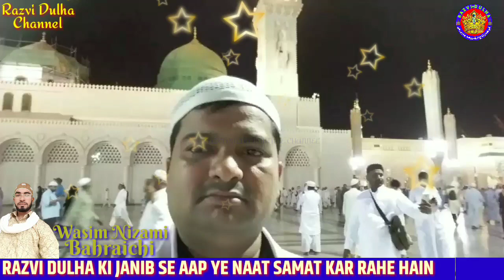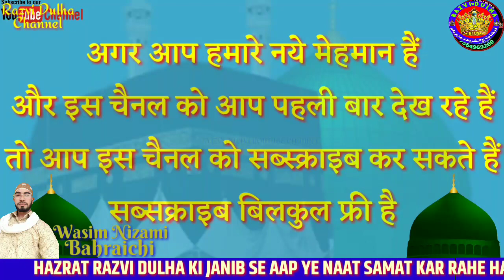Wasim Nizami Bahraichi_______दौलत_की_चाह_है_ना_____Razvi Dulha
Razvi Dulha Channel Pe Bahut Sari Naat Dekhne Ke Liye Niche Di Gai Link Pe Clik Karen